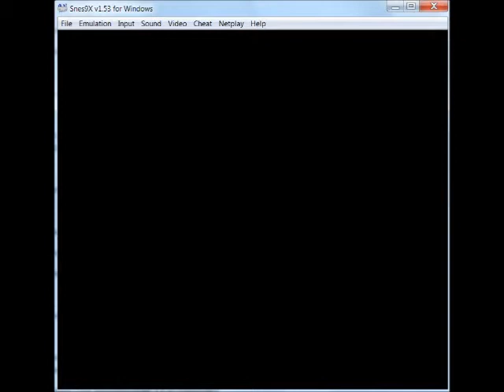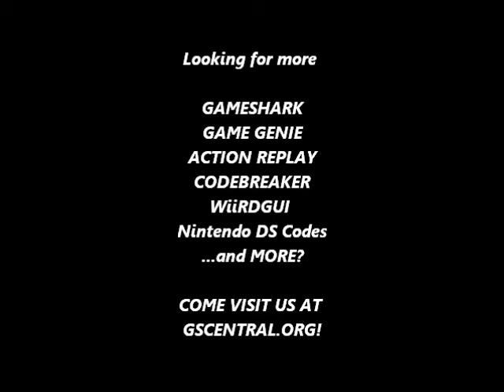GSCentral.org - Imperium (SNES) - Hit Anywhere (GG)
Hit Anywhere
6D31-DDA1
C236-DD01
By nolberto82.